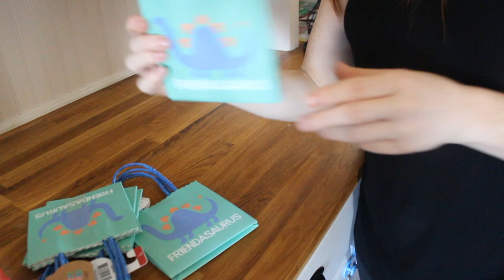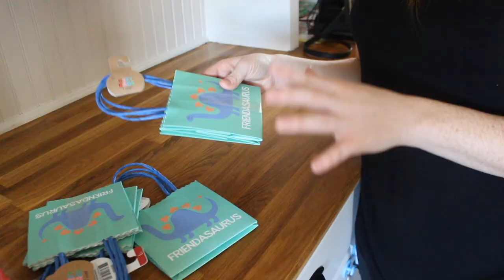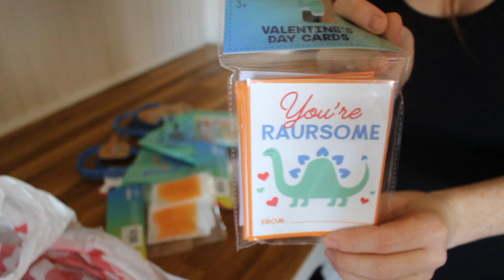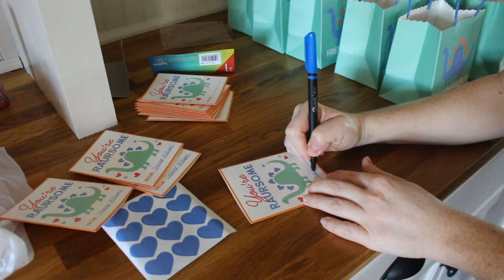HSG TEST // TTC & INFERTILITY UPDATE // TARGET VALENTINES GOODIES FOR TODDLERS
Hi friends, welcome back!  We are finally getting back into our normal routine from being away visiting family in Michigan!  But today's vlog captures a little bit of our time in Michigan with the Artic Vortex, lol!  I'm also sharing an update on our infertility journey and TTC #2.  Also, if you're a last-minute mama and need some quick and easy (but affordable) Valentine's goodies for your kiddos, I am sharing what I've put together for Gunnar!!!

Do you want to get paid cash for everyday purchases?! With Ibotta, you can earn over hundreds of dollars every year just from doing your regular grocery shopping!

Love online shopping as much as I do?!  Ebates helps you find great discounts and earn cash back when you use them for your online shopping!